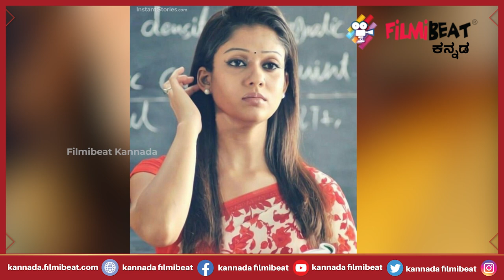ಶಾರುಖ್ ಖಾನ್ ಚಿತ್ರದಲ್ಲಿ ನಯನತಾರ ಬದಲಿಗೆ ಸಮಂತಾ | Shah Rukh Khan | Samantha | Nayanthara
ಶಾರುಖ್ ಖಾನ್ ನಟನೆಯ ಲಯನ್ ಸಿನಿಮಾದಲ್ಲಿ ನಟಿ ನಯನ ತಾರ ನಾಯಕಿ ಆಗಬೇಕಿತ್ತು. ಆದರೆ ಡೇಟ್ಸ್ ಹೊಂದಾಣಿಕೆ ಆಗದ ಕಾರಣ ನಟಿ ಸಮಂತಾ ಶಾರುಖ್‌ಗೆ ಜೋಡಿಯಾಗುವ ಸಾಧ್ಯತೆ ಇದೆ.

Actress Samantha Got A Chance To Share Screen With Shah Rukh Khan